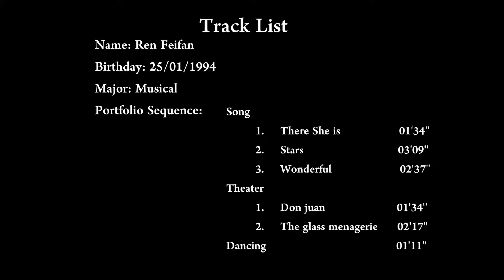Feifan Ren monilugue2